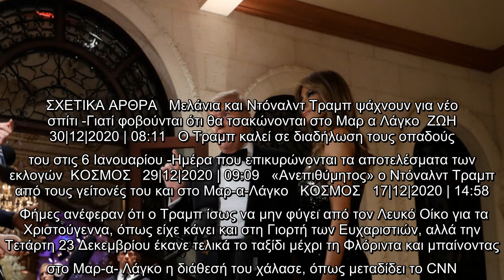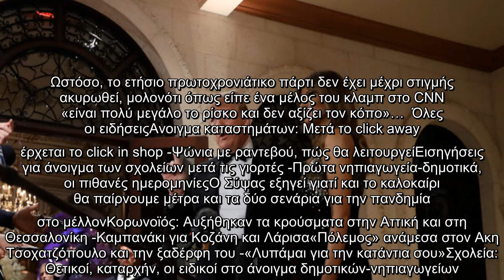Πυρ και μανία ο Τραμπ με την ανακαίνιση που έκανε η Μελάνια στο Μαρ-α-Λάγκο -Τι δεν του άρεσε | ΚΟΣΜ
Πυρ και μανία ο Τραμπ με την ανακαίνιση που έκανε η Μελάνια στο Μαρ-α-Λάγκο -Τι δεν του άρεσε | ΚΟΣΜΟΣ | iefimerida.gr..
  Έξω φρενών έγινε ο Ντόναλντ Τραμπ με την ανακαίνιση που έκανε η σύζυγός του Μελάνια στα διαμερίσματα του προεδρικού ζεύγους στο θέρετρό του, το Μαρ-α-Λάγκο στη Φλόριντα.    Η πρώτη κυρία προετοίμασε τους χώρους για τη μετεγκατάστασή τους  στο κλαμπ στο Παλμ Μπιτς, όταν αποχωρήσουν τον Ιανουάριο από τον Λευκό Οίκο. Ο Τραμπ, από την πλευρά του, όχι μόνον δεν έχει αποδεχθεί μέχρι στιγμής την ήττα του στις προεδρικές εκλογές, αλλά συνεχίζει παρά τα απανωτά χαστούκια τις προσφυγές στη Δικαιοσύνη – η τελευταία έγινε χθες στο Ανώτατο Δικαστήριο με στόχο την ανατροπή δικαστικών αποφάσεων στο Ουισκόνσιν για το αποτέλεσμα της εκλογικής αναμέτρησης – ενώ ενθαρρύνει τους οπαδούς του να διασπείρουν τους ψευδείς ισχυρισμούς του περί καλπονοθείας.  ΣΧΕΤΙΚΑ ΑΡΘΡΑ   Μελάνια και Ντόναλντ Τραμπ ψάχνουν για νέο σπίτι -Γιατί φοβούνται ότι θα τσακώνονται στο Μαρ α Λάγκο  ΖΩΗ   30|12|2020 | 08:11   Ο Τραμπ καλεί σε διαδήλωση τους οπαδούς του στις 6 Ιανουαρίου -Ημέρα που επικυρώνονται τα αποτελέσματα των εκ ...